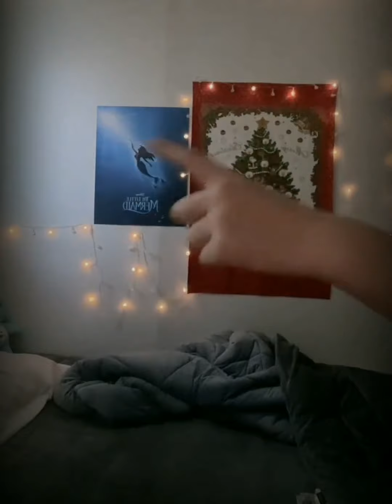KUMPULAN GOYANG TIKTOK HOT PARGOY ‼️MAKIN MENGILA .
3 wanita joget tiktok di jembatan suramadu
cara bikin tiktok joget